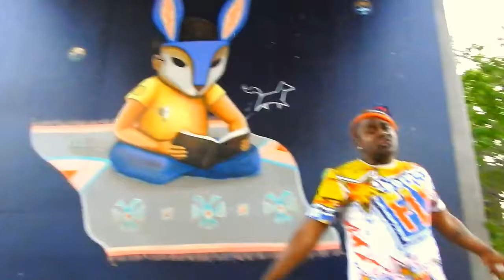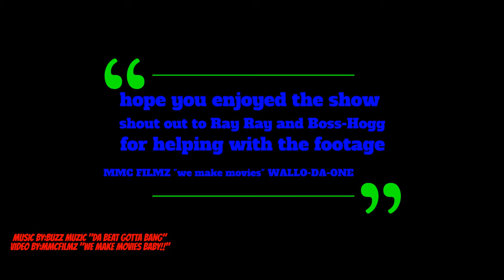"PRESSURE" WALL-DA-ONE FT. BOSS-HOGG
THESE ARE TWO DOPE MCS'S FROM TEXAS
WITH A DEEP DOWN SOUTH STYLE OF GANGSTER RAP THAT SOUNDS LLIKE NO OTHER TEXAS ARTIST HAS EVER CAME THE CLOSET THING TO COMPARE THEM TO IS "UGK"